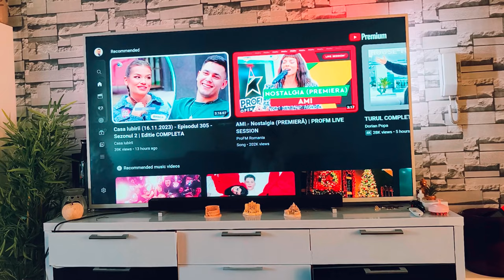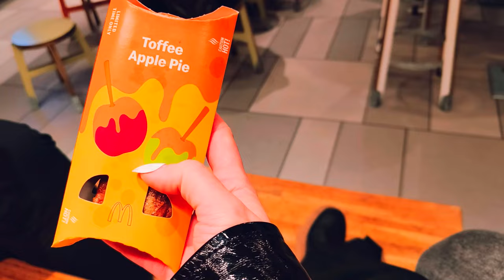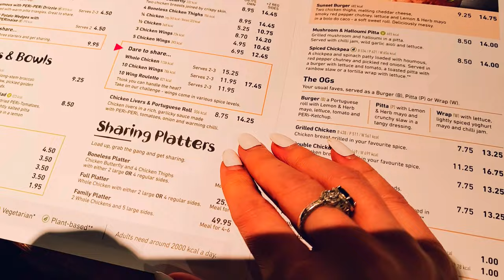Vlog/ Am mers la Market-ul de Craciun si SA vedem decoratiunile din Piccadilly 🌲🎄🧑‍🎄